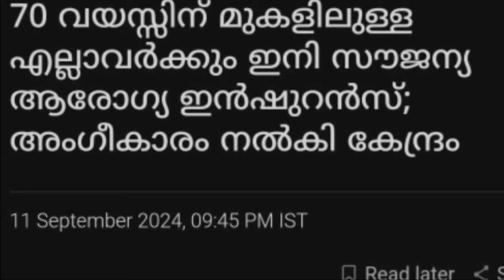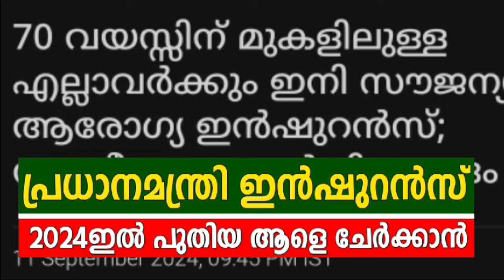Dailyupdate 13/9/24, ആയുഷ്മാൻ ഭാരത് ഇൻഷുറൻസ് പുതിയ അറിയിപ്പ് വന്നു, പെൻഷൻ കിട്ടാത്തവർ ശ്രദ്ധിക്കു,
Dailyupdate 13/9/24, ആയുഷ്മാൻ ഭാരത് ആരോഗ്യ ഇൻഷുറൻസ് പുതിയ ആളുകളെ ചേർക്കുന്ന അറിയിപ്പ് വന്നു, പെൻഷൻ കിട്ടാത്തവർ ശ്രദ്ധിക്കു,2000 ചന്തകൾ കൂടി, വിവിധ ഓണ സഹായങ്ങൾ, പെൻഷൻ തുക ഇപ്പോൾ എത്തും 3200  വിതരണം താമസിക്കുന്നത്, ഓണക്കിറ്റ്, PMKISAN,റേഷൻ മസ്റ്ററിംഗ് പ്രഖ്യാപിച്ചു,വിവിധ ഓണ സഹായങ്ങൾ,3200പെൻഷൻ ബുധനാഴ്ച,പരിണയം പദ്ധതി,ബയോ രക്ഷാ പദ്ധതി, മറ്റ് ഓണ സഹായങ്ങൾ കൂടി പ്രഖ്യാപിച്ചു, നാല് ജില്ലകളിൽ ഇറച്ചി കോഴി നിരോധനം, ആധാർ രണ്ടു കാര്യങ്ങൾ ചെയ്യണം,ഓണച്ചന്ത  തുടങ്ങി, 169 രൂപക്ക്  ഭക്ഷ്യക്കിറ്റ്, ഓണം ബമ്പർ, പെൻഷൻ, ബാങ്ക്,നീല വെള്ള റേഷൻ കാർഡ് ഉള്ളവർ  ശ്രദ്ധിക്കുക, 11 രൂപക്ക് 10 കിലോ അരി, നിങ്ങൾക്കും സൗജന്യ അരിയും ഗോതമ്പും മറ്റ് ആനുകൂല്യങ്ങളും
റേഷൻ കിട്ടാൻ ഇനി നികുതി നൽകണം, ഒരാഴ്ച കൂടി സൗജന്യം,നീല വെള്ള റേഷൻ കാർഡ് ഉള്ളവർ ശ്രദ്ധിക്കുക, 3 പ്രധാന അറിയിപ്പ, APLBPL blue white ration card,Malayalam latest information, Malayalam latest news, Kerala latest news, KERALAMa latest information, Kerala weather update